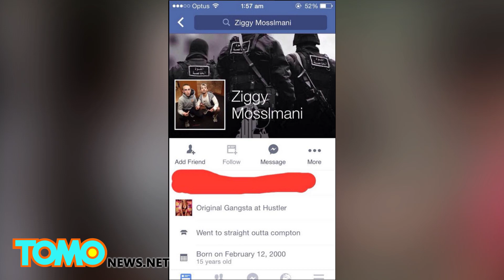Fotografía del corte de pelo de joven australiano inspira cientos de memes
Una foto de Ziggy Mosslmani, un adolescente con un horrible corte de pelo en Australia se ha vuelto viral.

El corte épico fue capturado por el fotógrafo Jeremy Nool mientras estaba en la celebración de un cumpleaños. La reacción en línea ha generado cientos de memes que se burlan del adolescente.

"Yo no creía que la foto se volviera viral. Pero no tardo mas de media hora en despegar”, dijo el fotógrafo.

Según los informes, Ziggy ha tenido ese corte de pelo durante años. La imagen ha recibido miles de gustos y comentarios, incluyendo referencias a la cultura pop. Las otras imágenes en el álbum de fotos de la fiesta también han recibido un montón de comentarios comicos.